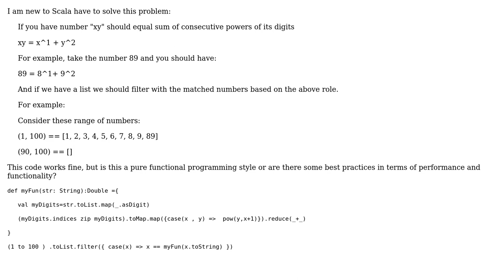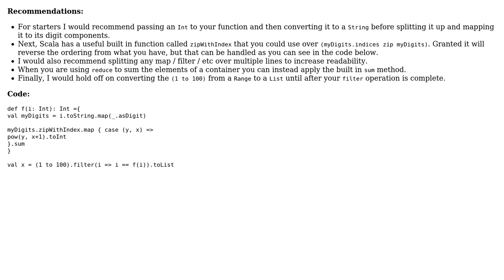Code Review: Take a number and sum its digits raised to the consecutive powers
With thanks & praise to God, and with thanks to the many people who have made this project possible! | Content (except music & images) licensed under CC BY-SA | Music | Images & others | With thanks to user t. fochtman user Jamal user Elsayed and the Stack Exchange Network Trademarks are property of their respective owners. You are responsible for your own actions.